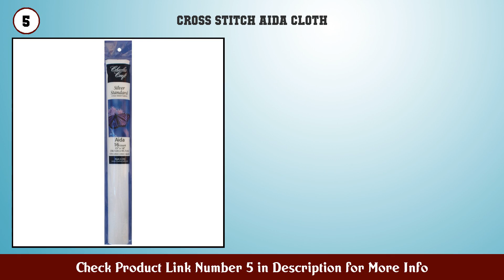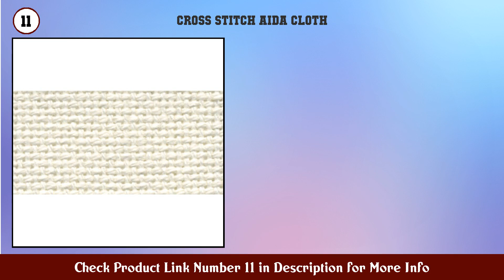Top 10 Cross-Stitch Aida Cloth to buy in USA 2021 | Price & Review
Best Cross Stitch Aida Cloth to buy in U.S.A

 Find the links below to buy these products:

 1. Similane 6 Pieces Aida Cloth 14 Count Cross Stitch...

 2. Caydo 59 by 39 Inch 18 Count Classic Reserve Aida...

 3. Caydo 7 Pieces Aida Cloth 14 Count Cross Stitch Fa...

 4. 1 Pieces Aida Cloth 14 Count White Cross Stitch Fa...

 5. DMC TC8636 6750 Silver Label Aida Count with Soft...

 6. Caydo 4 Pieces Classic Reserve Aida Cloth Cross St...

 7. Caydo 8 Pieces Aida Cloth 8 Color 14 Count Classic...

 8. DMC MO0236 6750 Charles Craft 28 Count Evenweave M...

 9. Caydo 3 Pieces Large Size Linen Needlework Fabric...

 10. Needlework Fabric 4Pcs 4 Colors Natural Linen Fabr...

 11. DMC MO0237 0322 Charles Craft 20 by 24 Inch Evenwe...

 12. DMC GD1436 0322 Classic Reserve Gold Label Aida Fa...

 13. Caydo 4 Pieces 18 Count Classic Reserve Aida Cloth...

 14. DMC GD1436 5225 Classic Reserve Gold Label Aida Fa...

 15. Neeyoo 6 Pieces Cross Stitch Fabric 12 by 18 Inch...

 Content of this Video:

10 best products to buy Cross Stitch Aida Cloth U.S.A

 Top rated Cross Stitch Aida Cloth in U.S.A